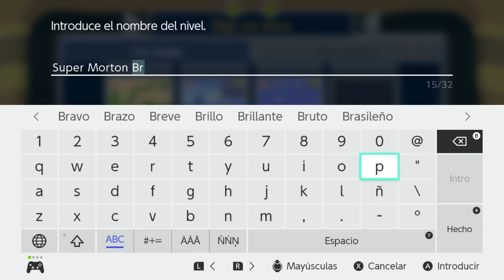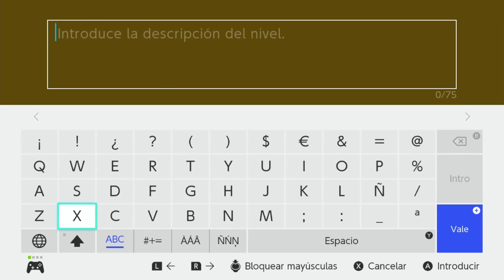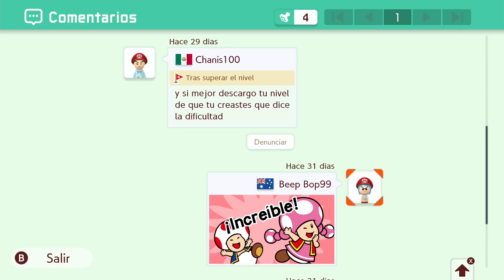SUPER MARIO MAKER 2 / Editor de niveles de Nintendo Switch | Los retro Koppalings / Koopalines